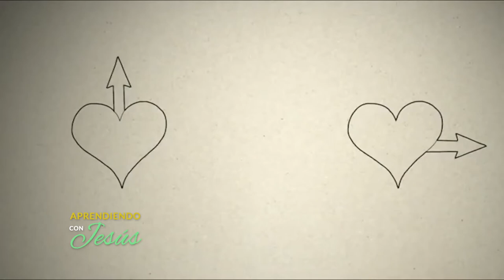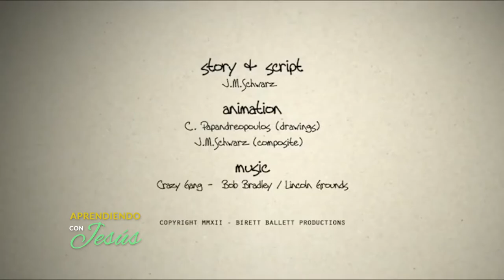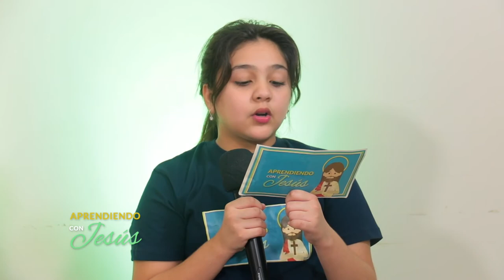Aprendiendo con Jesús - Programa 119